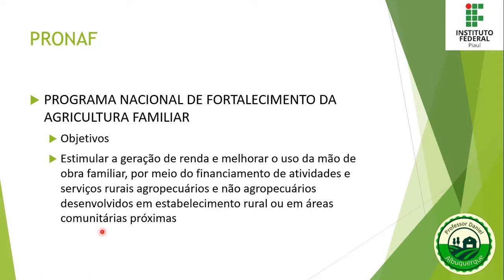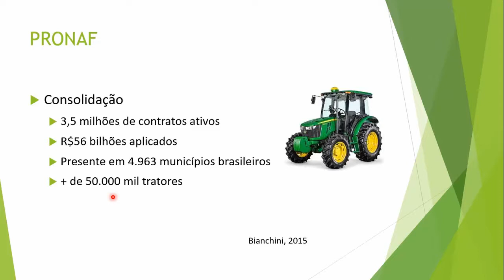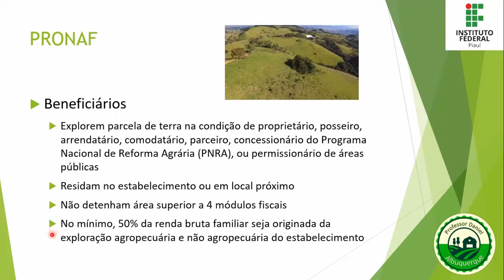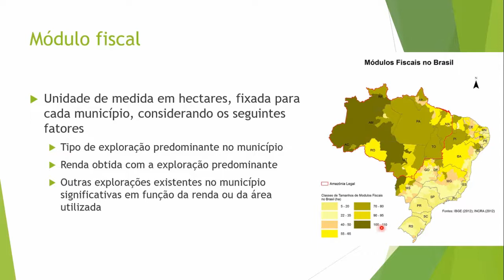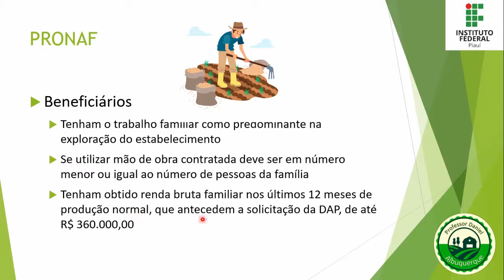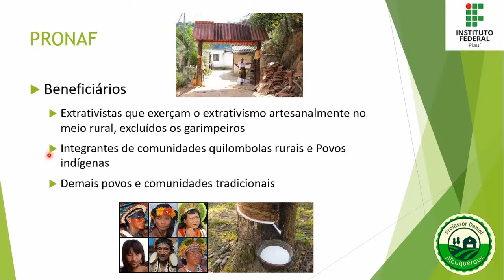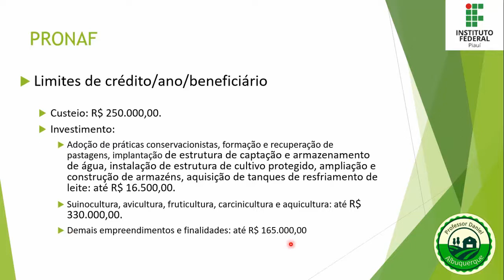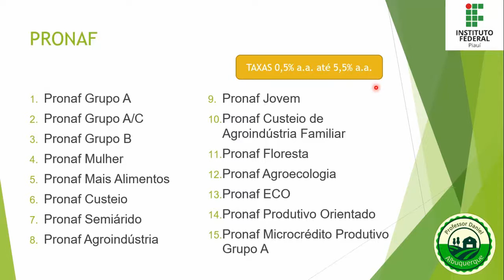Crédito rural #4 - PRONAF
Estamos republicando alguns vídeos relativos à disciplina planejamento rural.